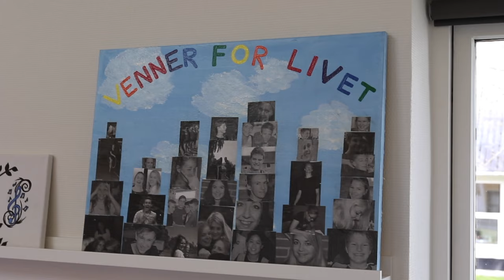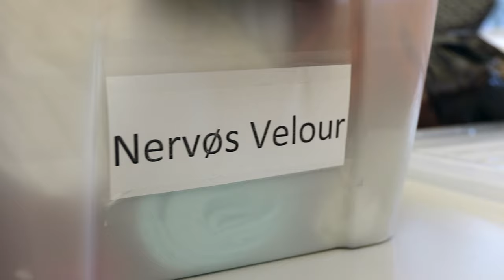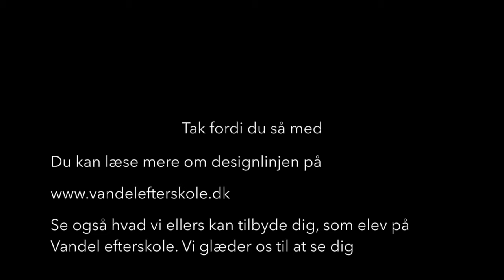Vandel Efterskole Designlinje